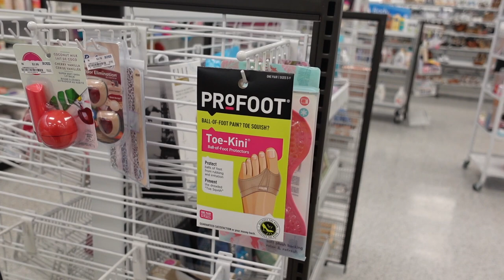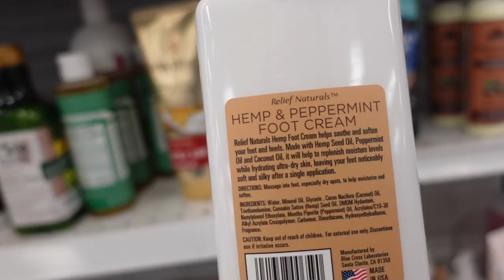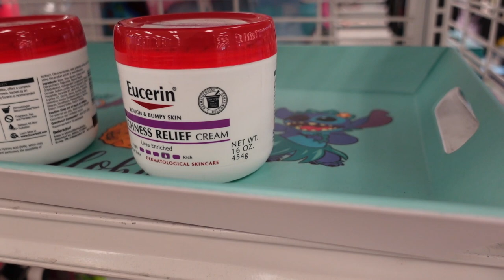Vlog: Trying NEW HAIR PRODUCTS & SHOPPING AT ROSS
Neutrogena hydro boost hydrating lip shine
Electric candle lighter
Levi sweatshirt
Brookes running shoes
Pink long sleeve top
Laptop bag
Eucerin Intensive repair essential oil balm
CeraVe healing ointment
Hair claw clamps
Neutrogena hydroboost hydrating lip treatment
Fitbit luxe